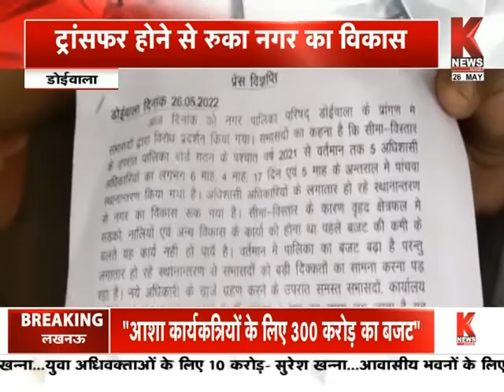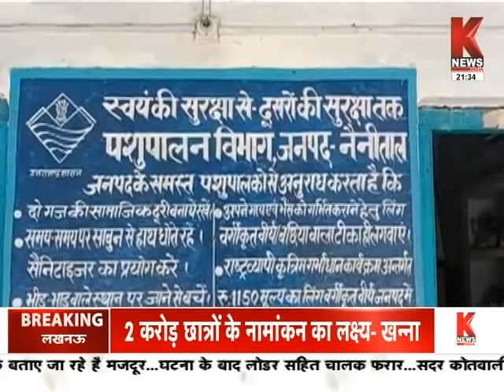उत्तराखण्ड की खबरों का खास बुलेटिन || Khabar Uttarakhand || K News